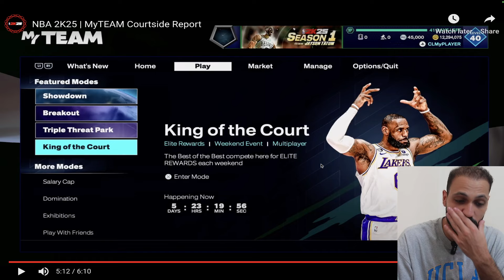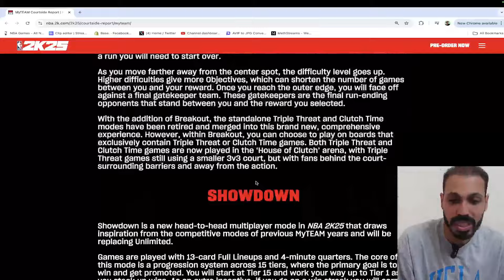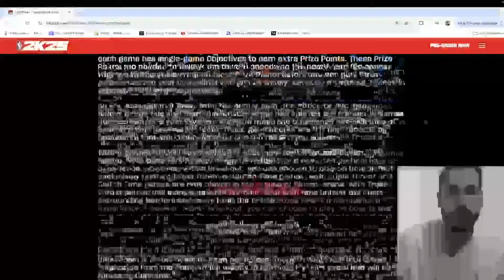NBA 2K25 MYTEAM SOUNDS AMAZING! AUCTION HOUSE IS BACK + 4 NEW MODES & More!!!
NBA 2K25 MYTEAM NEWS, 4 New Modes including Triple Threat Park, Breakout, Showdown and King of The Court and so Much more like TAKEOVER CARDS and the Auction HOUSE IS BACK!

PSN: MosballinNAH